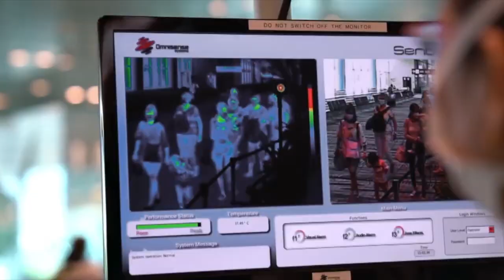Great Reset Teaser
This is a teaser video for our video: The New Model: The Great Reset which will launch next week.

If you want to use it, please ask for permission.

Jazz Drum Solo by Celestial Aeon Project celtic music & epic music